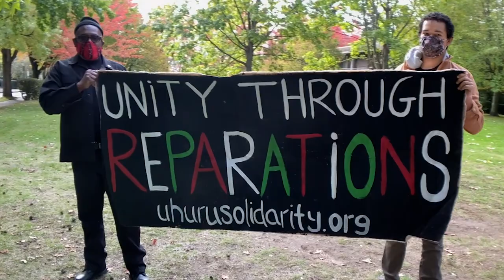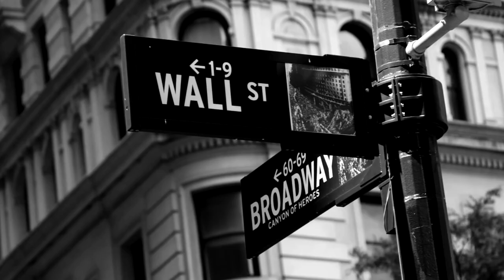"Capitalism must be destroyed! Colonialism must be destroyed!"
Register now for the African People's Socialist Party's 2021 Plenary, February 6-9,